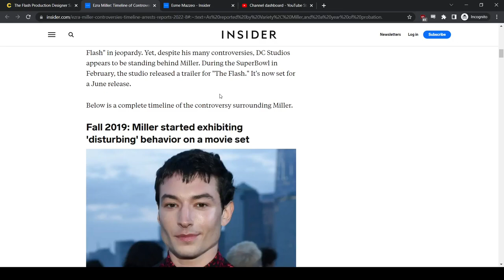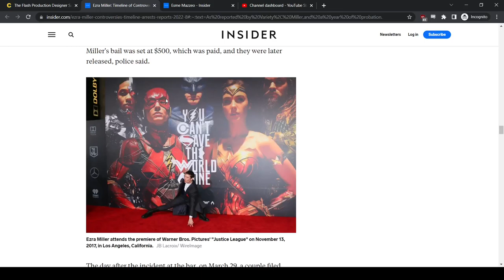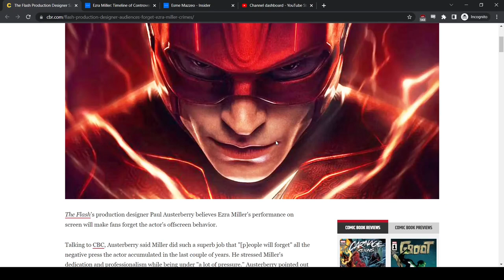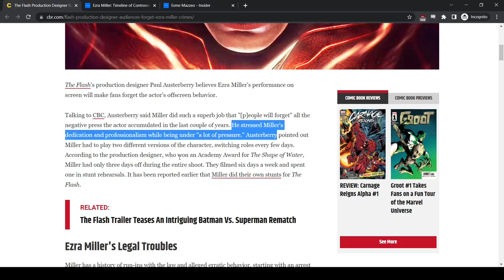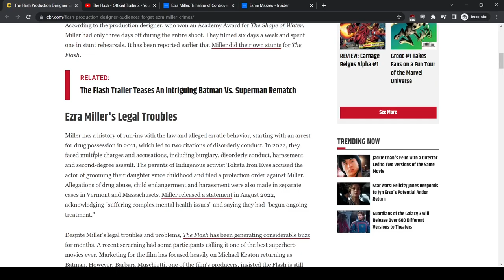The Flash producer says the dumbest thing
This is a video without editing, just a live reaction to this whole situation, this was really painful to read, apparently it's fine to be that way if you're in a big budget movie, hollywood will protect you.